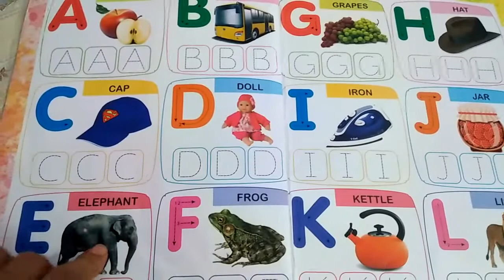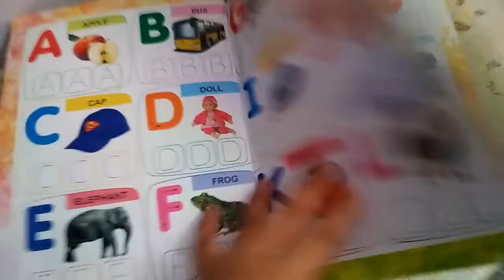APPLE BUS CAP DOLL /